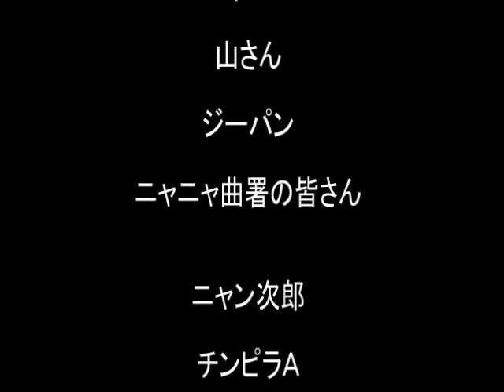太陽にニャンえろ！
baba46494649 は共有ビデオファイルです。